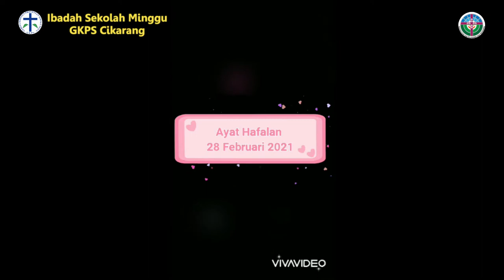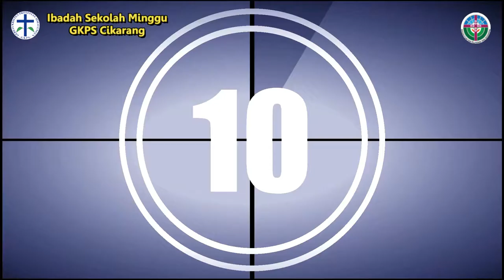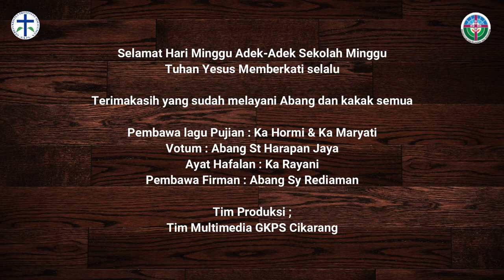Ibadah ASM GKPS Cikarang, 14 Maret 2021